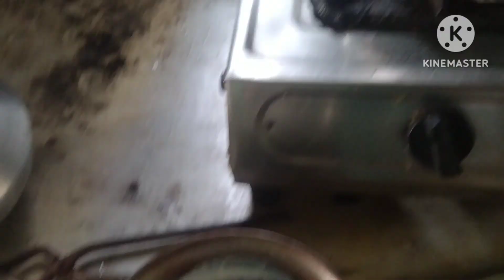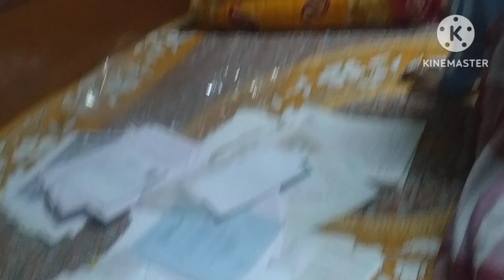okake din pore vati chorchory ranna korlam bangli delay blog